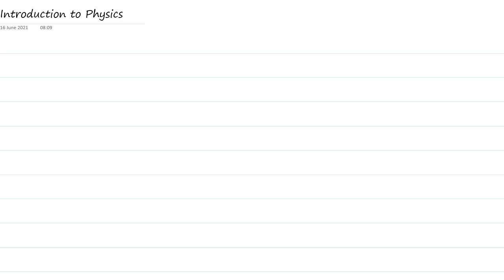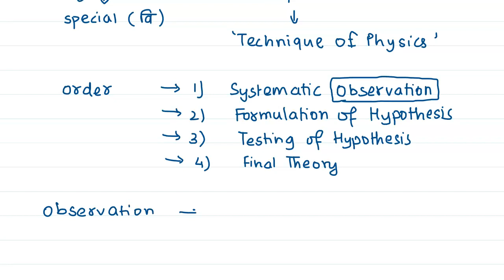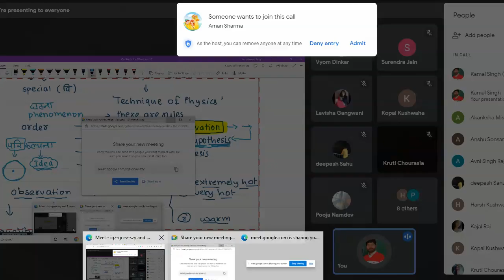St.George XI Physics Day 2